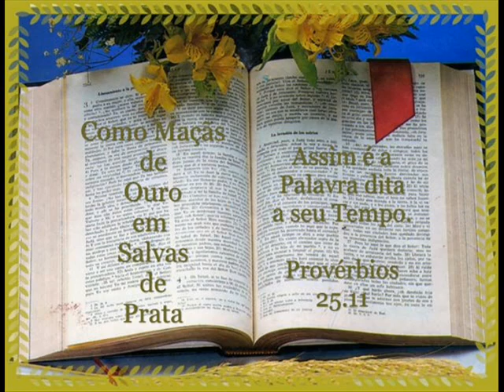26 DE MAIO - LEITURA DA BÍBLIA EM ORDEM CRONOLÓGICA POR NEUZA BALDINI.wmv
Neuza Baldini